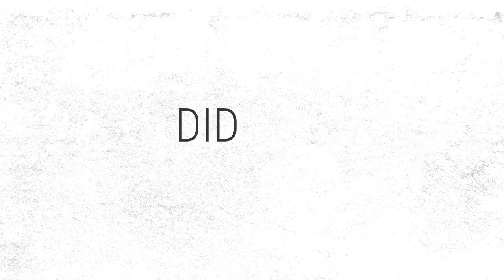Your smartphone is dirtier than your toilet bowl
New study says smartphone screens have 3 times more germs than a toilet seat.